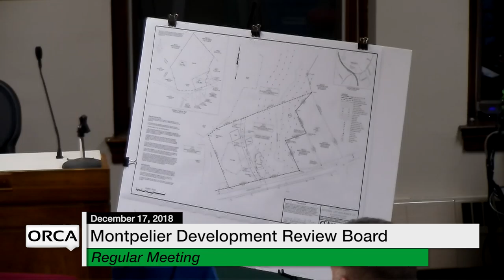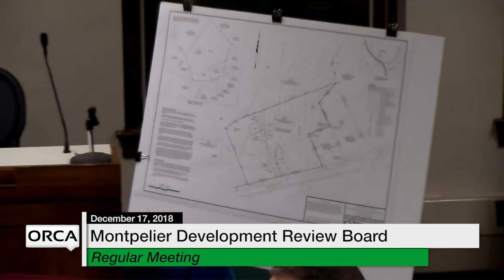Montpelier Development Review Board - December 17, 2018